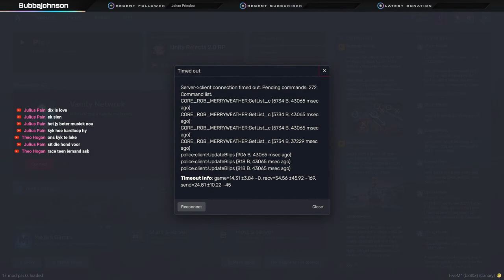Some URZR RP | SAPS K9 EP1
Some Unity Rejects 2.0 South Africa Roleplay. Feel free to tip if you dare!!! Follow Unity Rejects on TikTok: